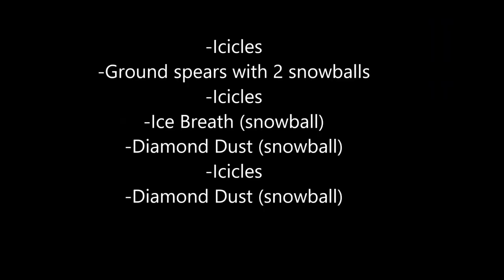Kingdom Hearts: Level 1 Guide for Beginners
"It's just mashing X," they said. "It's a Disney game for dumb little babies," they said. CRANK IT UP TO 11!!!
A lot of the strategies shown in this video are a synthesis of my own methods and hundreds of posts or clips I’ve seen online over the past 5 or 6 years or so. In one instance, I pretty much had to resort to just using a strategy I saw in a video by WillJV2, linked below. This is all to say, there are a lot of people in the community who are much better and were much faster at figuring these things out, and I am standing on the shoulders of giants in this video.

Also sorry for getting quieter in like the last 30 minutes, if I'm being honest my voice started to go toward the end there lmao

Timestamps: (Check comments for specific fights)

0:00 - Intro
2:45 - Setup
3:44 - Destiny Islands
7:57 - Traverse Town I
10:43 - Deep Jungle
14:56 - Wonderland
16:04 - Traverse Town II
16:23 - Agrabah
20:36 - Monstro
21:27 - Halloween Town
26:24 - Neverland
28:58 - Hollow Bastion I
33:20 - Atlantica
35:53 - Olympus Coliseum I
39:23 - Hollow Bastion II
41:43 - End of the World I
43:00 - Hades Cup
46:24 - Phantom
49:12 - End of the World II
1:00:13 - Kurt Zisa
1:01:37 - Ice Titan
1:06:18 - Unknown
1:10:14 - Sephiroth
1:16:35 - Outro